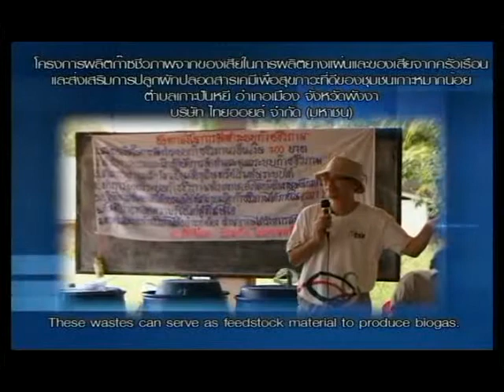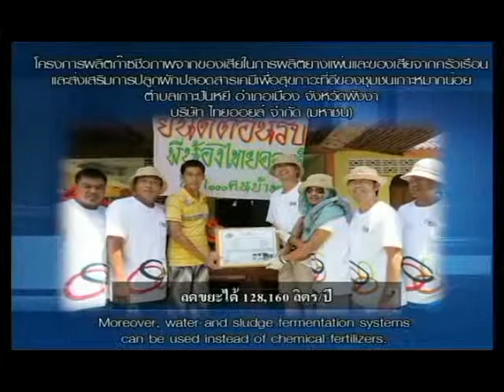บริษัท ไทยออยล์ จำกัด (มหาชน) ร่วมกับมหาวิทยาลัยทักษิณ วิทยาเขตพัทลุง